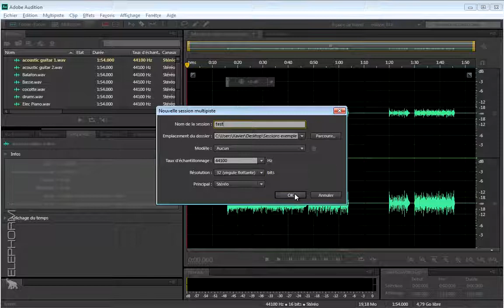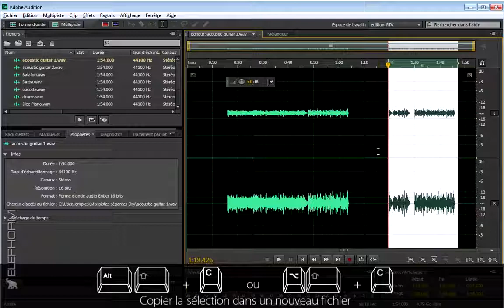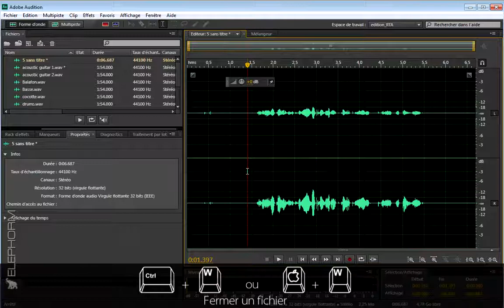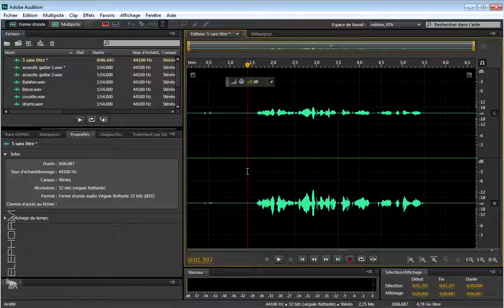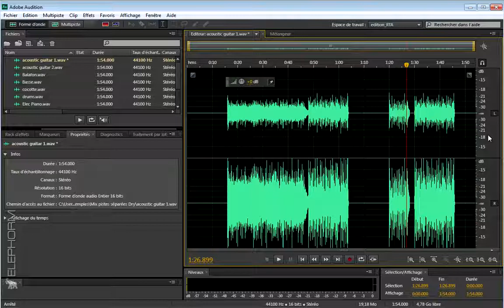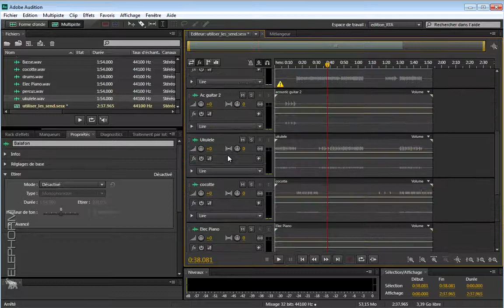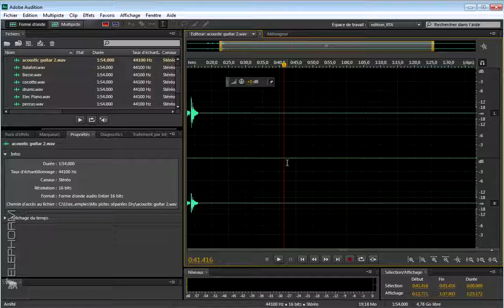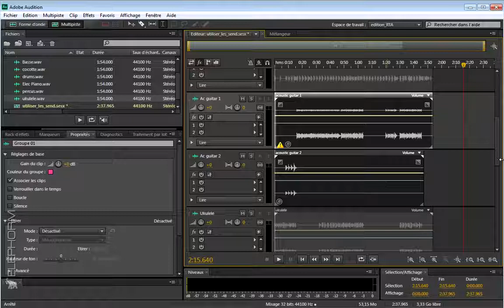[TUTO FR] Raccourcis incontournables d'Adobe audition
Atelier pratique avec Adobe Audition.
Raccourcis incontournables d'Adobe audition

Viens discuter avec moi sur ma page Facebook